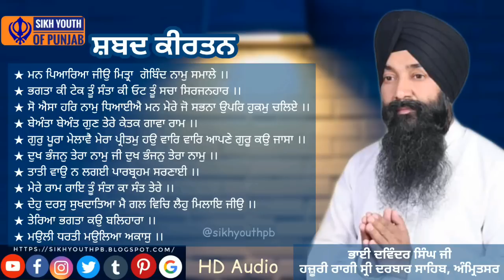ਭਾਈ ਦਵਿੰਦਰ ਸਿੰਘ ਜੀ ਹਜ਼ੂਰੀ ਰਾਗੀ ਸ੍ਰੀ ਦਰਬਾਰ ਸਾਹਿਬ, ਅੰਮ੍ਰਿਤਸਰ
NonStopShabad | ਭਾਈ ਦਵਿੰਦਰ ਸਿੰਘ ਜੀ ਹਜ਼ੂਰੀ ਰਾਗੀ ਸ੍ਰੀ ਦਰਬਾਰ ਸਾਹਿਬ, ਅੰਮ੍ਰਿਤਸਰ

🎥Live Recording